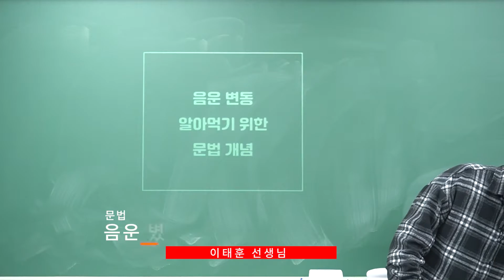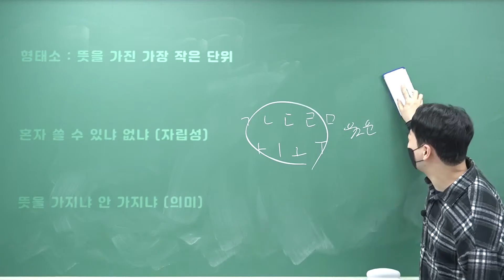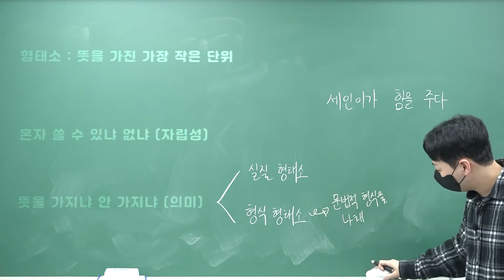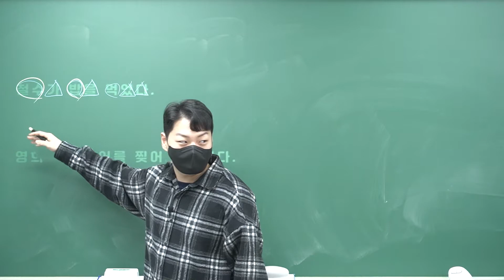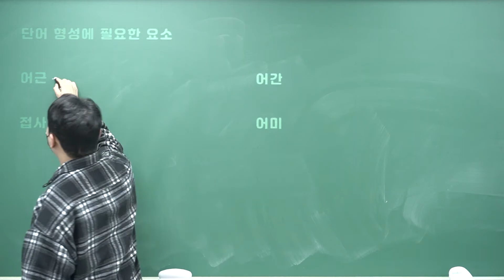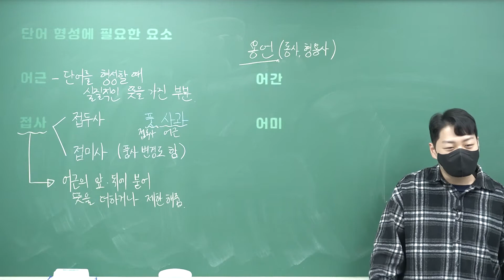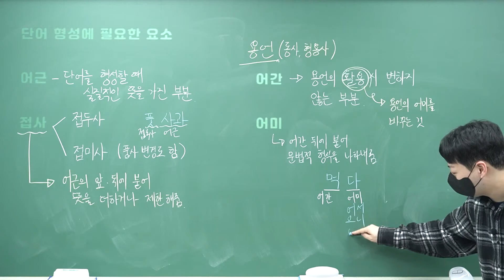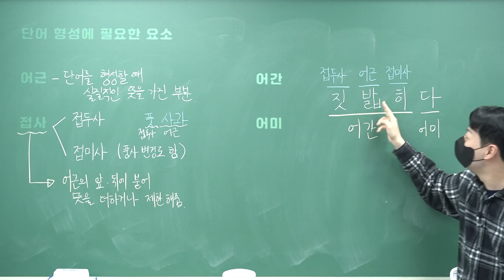[문법] 단어 기본 설명